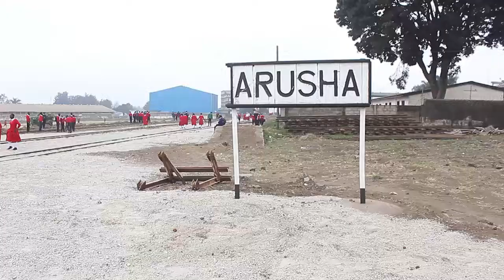TRENI ILIYOWASILI ARUSHA KWA MBWEMBWE BAADA YA MIAKA 30, WAKAZI WAZUNGUMZA YA MOYONI UJIO HUO.